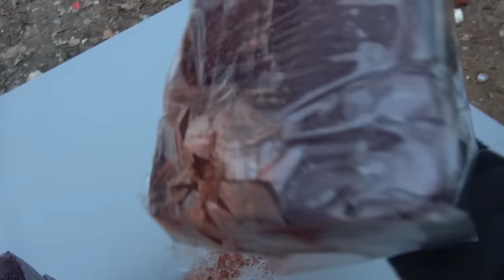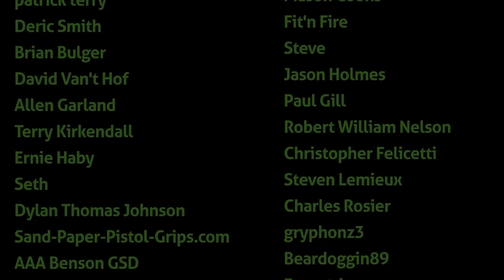Elephant Rifles vs GIANT Gummy Bears 🐻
In today’s video we blast some giant gummy bears with elephant rifles!

WARNING!